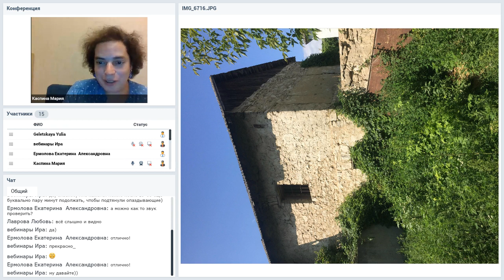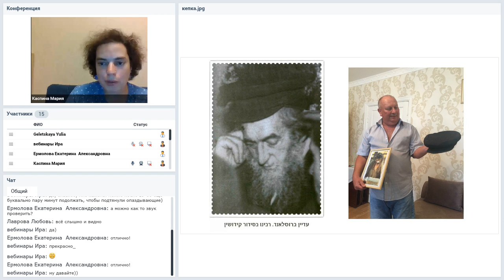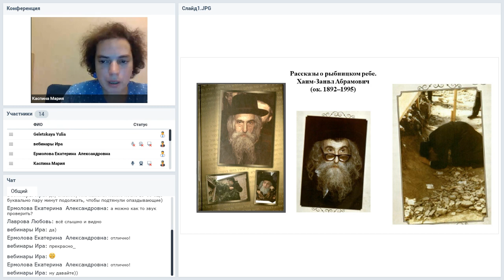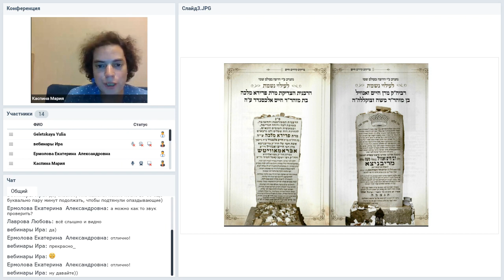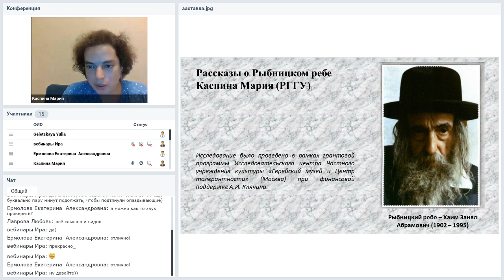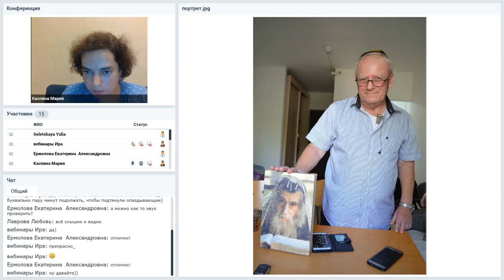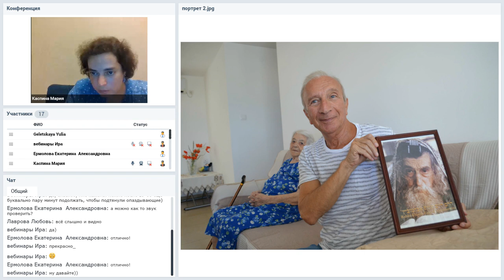М. Каспина «Еврейская этнография» #1 «Рыбницкий ребе. История чудотворца из Рыбницы»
На материалах устных историй с жителями Рыбницы, а также на материале мемуаров последователей Рыбницкого ребе в Америке и Израиле, будет рассмотрена удивительная фигура хасидского цадика, который активно действовал на территории бывшего Советского Союза в 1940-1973 гг. Мы разберем основные сюжеты легенд о чудесах Хаима Занвла Абрамовича, которые он совершал на протяжении своей жизни, которая тянулась больше 100 лет.

Лекция «Рыбницкий ребе. История чудотворца из Рыбницы» была прочитана в рамках курса «Еврейская этнография» вебинаров Центра «Сэфер».

Лектор — Мария Каспина, доцент Центра библеистики и иудаики РГГУ, координатор исследовательских и издательских программ Центра «Сэфер», сотрудник Музея истории евреев. Специалист по этнографии евреев Восточной Европы, автор многочисленных работ и академический руководитель этнографических экспедиций.

Проект осуществлен при поддержке Genesis Philanthropy Group, Dutch Jewish Humanitarian Fund, а также с использованием гранта Президента Российской Федерации на развитие гражданского общества, предоставленного Фондом президентских грантов.